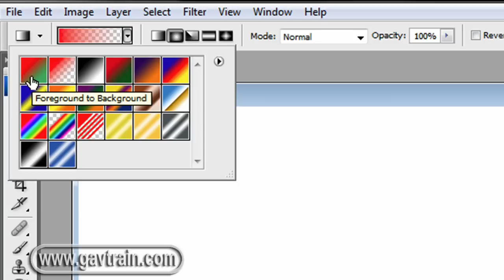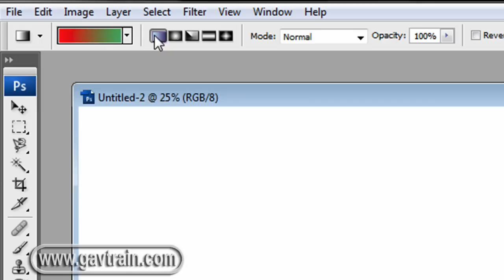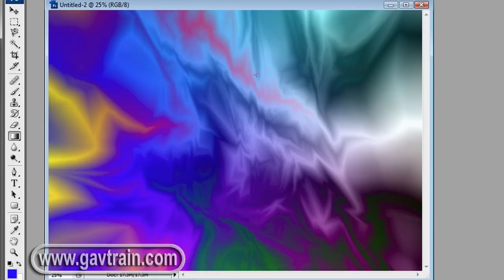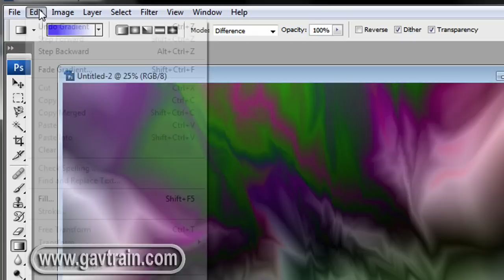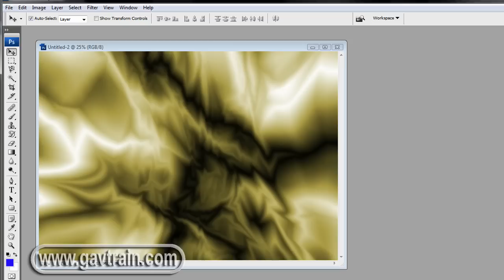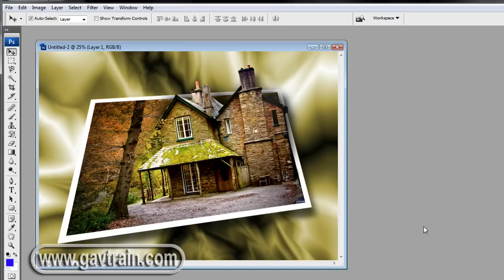Quick & Easy Abstract Background - Photoshop Week 32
Abstract backgrounds are really useful for all sorts of uses. Digital Expert Gavin Hoey shows you a quick and simple way of making a background and then how it can be customised.